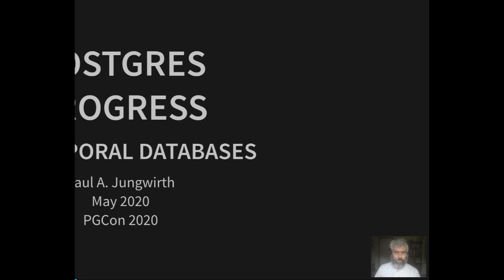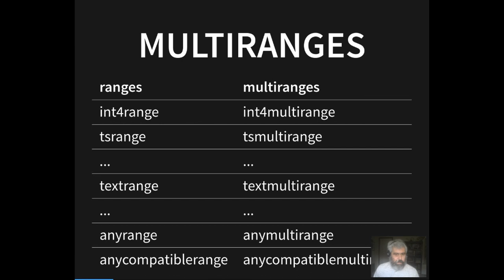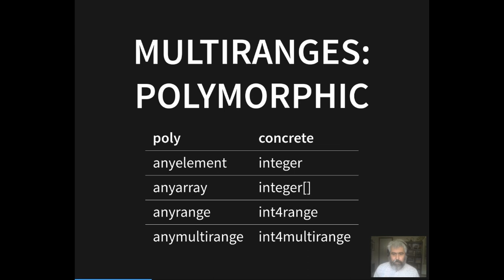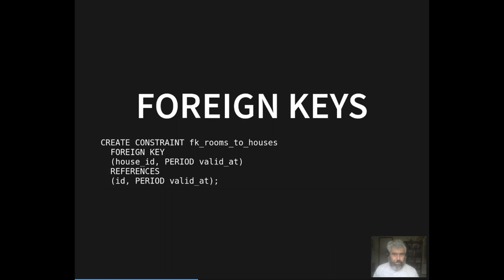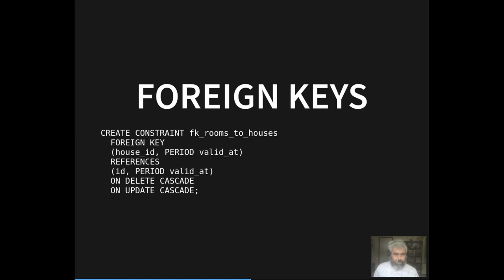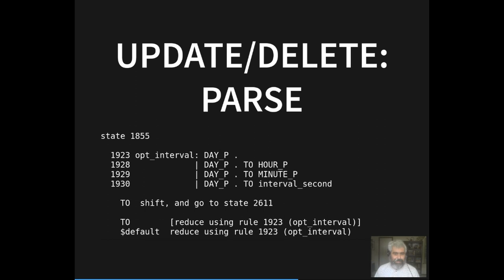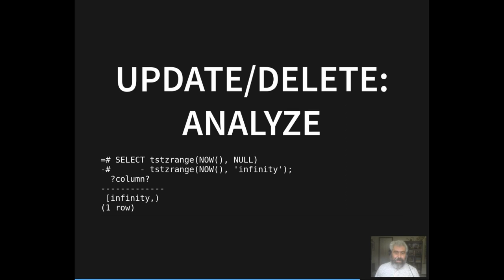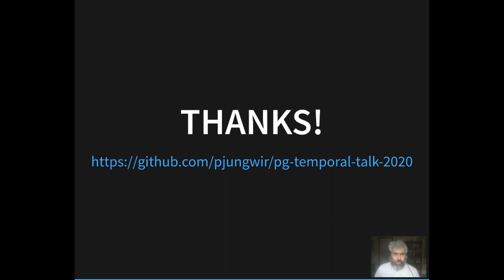Progress adding SQL:2011 valid time to Postgres - Paul A. Jungwirth: PGCon 2020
I have a patch in progress to add SQL:2011 valid time support to Postgres, so that you can more easily record a history of things that change over time. It lets you define temporal primary and foreign keys and issue temporal UPDATE and DELETE commands. Although the SQL:2011 standard introduces a new concept called PERIODs, I've based the Postgres features on our own built-in ranges---and plan to support PERIODs too (hopefully before I get to PGCon).